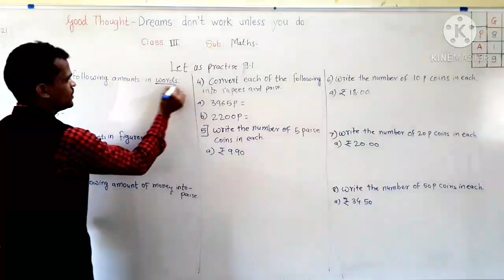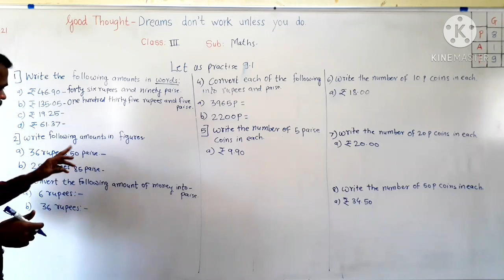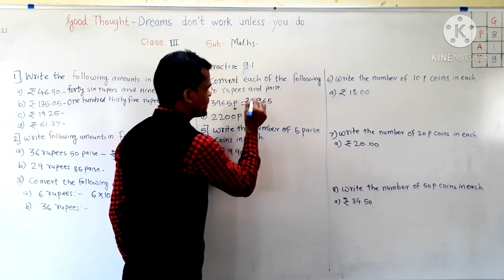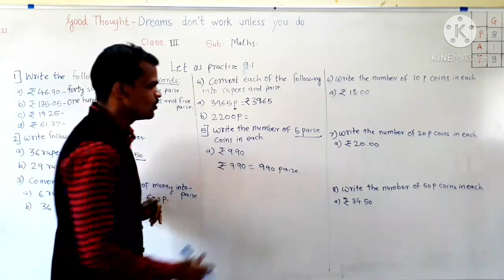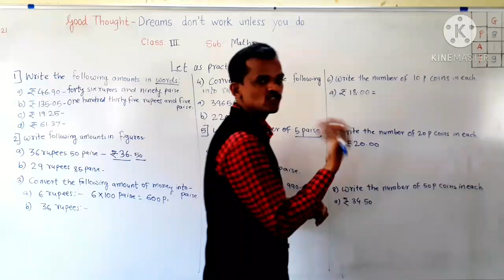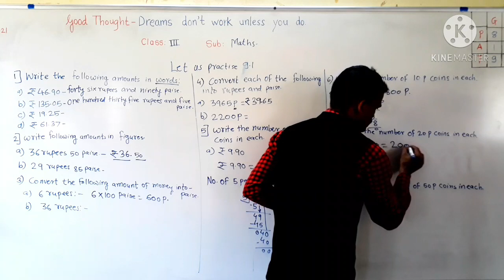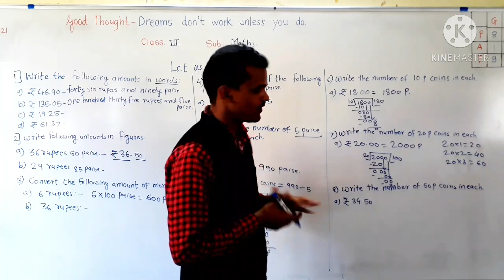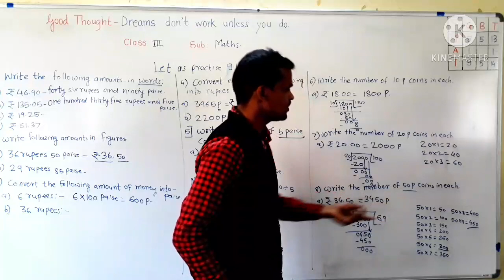21 January 2021